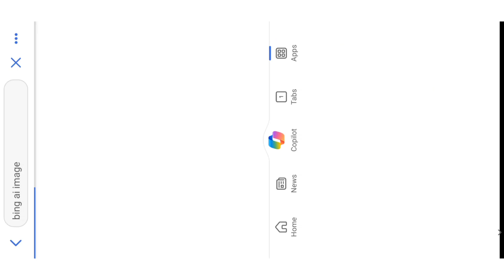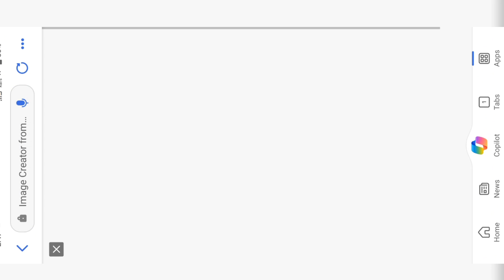How to Create 3D Ai 26 January Republic Day 🇮🇳 Image | 26 January Photo Editing | Bing Image Creator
26 january republic day photo editing

26 january photo editing

bing ai

trending photo
 editing republic day photo editing 2024,
 republic day photo editing picsart, 26

 january photo editing,

 photo editing republic day,

 republic day editing photo, republic day photo editing 2023

 photo editing, republic day 2024 ai photo editing,

republic day special photo editing, republic day couple tshirt name video editing,

 photo editing republic day, happy new year t-shirt name video editing,

republic day ai photo editing, republic day editing photo,

 new republic day tshirt name video editing,

republic day trending couple tshirt name,

republic day image name video editing,

couple tshirt name video editing